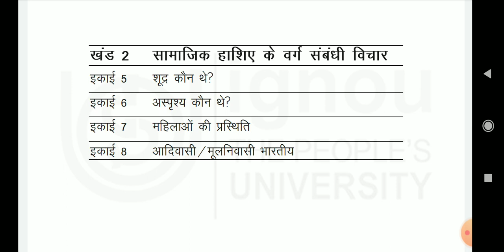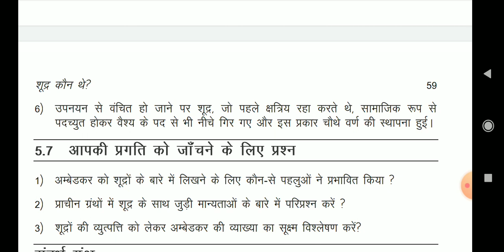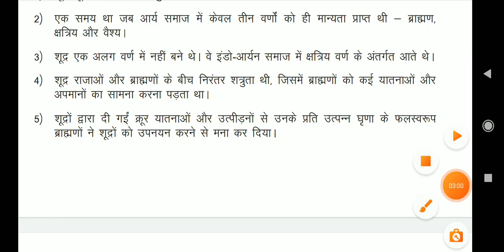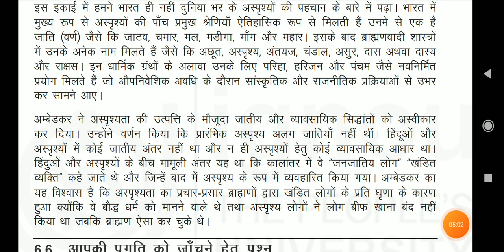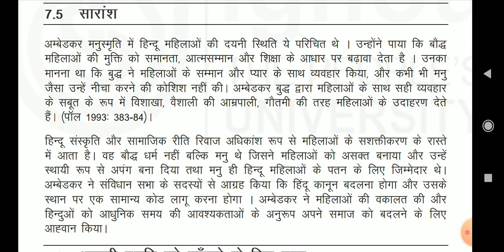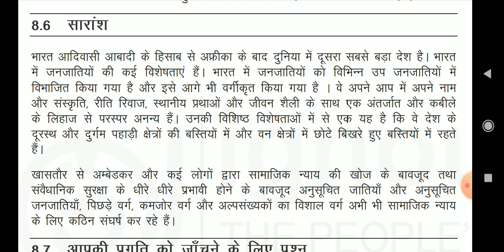IGNOU CLTA PROGRAM कोर्स CODE- BAB102( खंड 2)